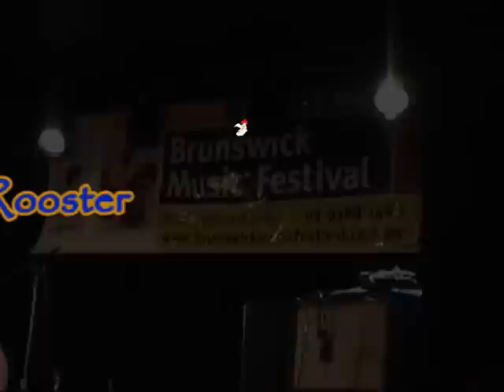HAT FITZ & CARA ROBINSON "Wont be too late"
Brunswick Music Festival 13/3/2010.
Hat - Guitar and vocals
Cara - Drums and vocals
Web Pages: